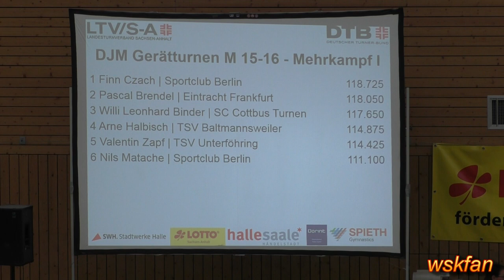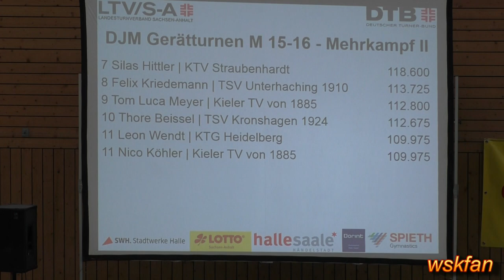Willi Leonhard Binder, Deutscher Jugendmeister 2018 der AK 15/16 Im Kunstturnen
Willi Leonhard Binder, SC Cottbus.

Veranstaltung am 7. Juli 2018 In Halle an der Saale.  Zu absolvieren waren insgesamt 6 Pflicht- (am 6.7.) und 6 Kürübungen.

Meister und Vizemeister Pascal Brendel gehörten dem jüngeren Jahrgang 2003 an. Dritter Sieger wurde Finn Czach (Jahrgang 2002)  vom SC Berlin.

Willis  Kürübungen  am Boden und am Pferd  habe ich leider verpasst.